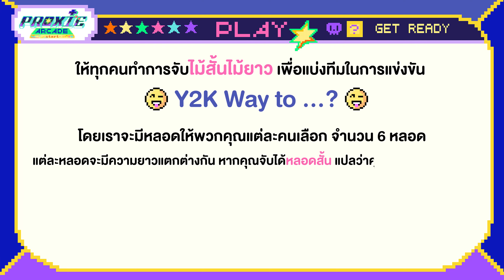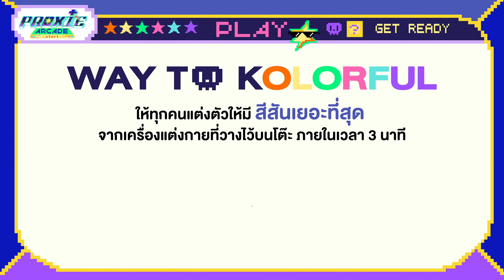[PROXIE Arcade] Y2K Way to จุด จุด จุด!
กราบสวัสดีพ่อแม่พี่น้องทุกท่าน กลับมาแล้วกับรายการสุดแรร์ที่ไม่ได้มีแค่ปีละหน!
นั่นคือรายการ PROXIE Arcade!
ในคลิปนี้จะพาทุกท่าน(หรืออาจจะไม่) ย้อนอดีตหวนคืนสู่การละเล่นวัยเด็ก
อย่างการเป่ากบและบอลลูนสี คุ้นบ้าง ไม่คุ้นบ้าง(?)
แต่ก็มาคุ้นไปด้วยกันกับพวกเราพ้อกสีนะครับ!

ขอให้วันนี้เป็นวันที่ดีของทุกคนนะจ๊ะ